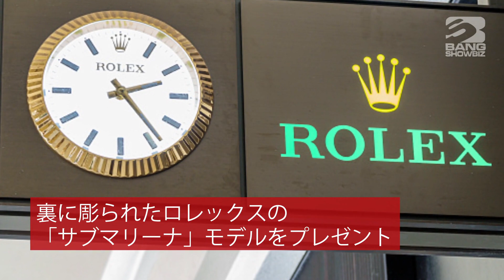| 海外セレブニュース |キアヌ・リーブス、「ジョン・ウィック」スタントマンにTシャツとロレックスを贈呈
キアヌ・リーブスが『ジョン・ウィック：コンセクエンス』のスタントマンにTシャツとロレックスをプレゼントした。人気シリーズ4作目となる同新作のスタントチームに感謝の気持ちとして、死ぬシーンを演じた回数が描かれたTシャツと7300ポンド（約120万円）相当のロレックスの腕時計を贈ったという。